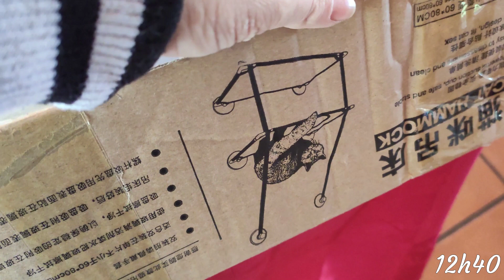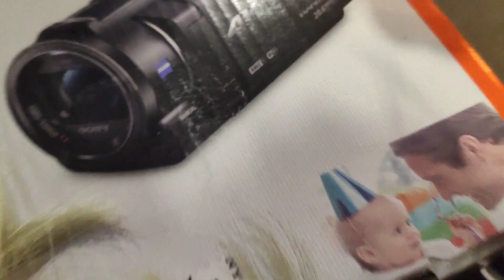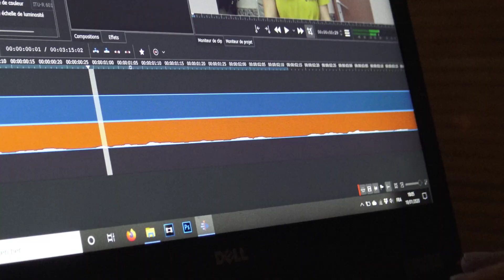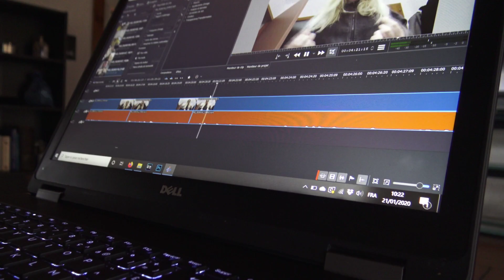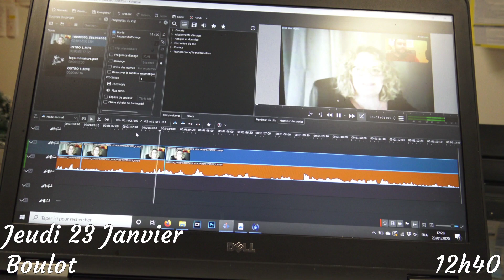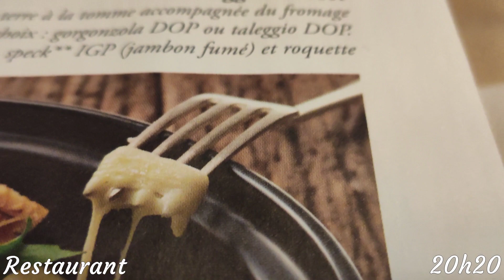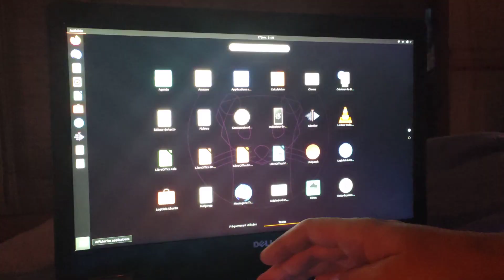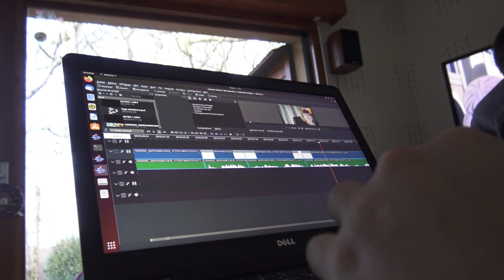Vlog n°3 : Urgences vétérinaire... - Léa Laïka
Une vidéo par semaine le dimanche à 10h